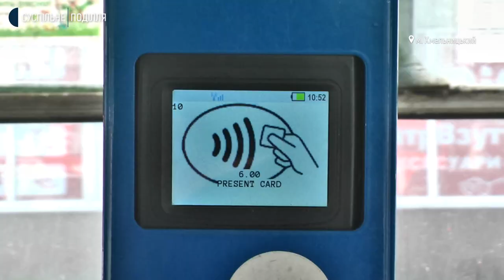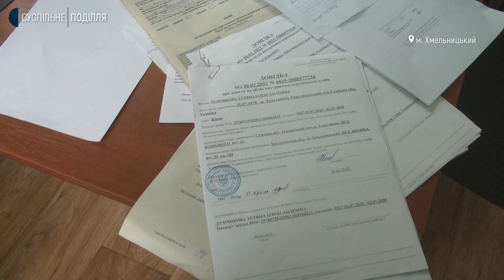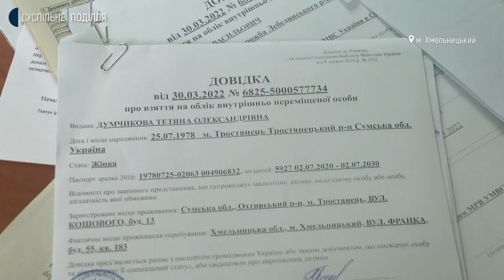У Хмельницькому скасували штрафи за безквитковий проїзд у комунальних тролейбусах та автобусах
Комунальне підприємство «Електротранс» скасувало штрафи за безквитковий проїзд у комунальних тролейбусах та автобусах. Про це Суспільному сказала заступниця директора підприємства  Наталія Свистун.  За її словами, зробили це для того, аби під час війни не виникали конфліктні ситуації між працівниками підприємства та, зокрема, вимушеними переселенцями, які для оплати проїзду не мають безготівкових карточок, або просто грошей.  Як сплачують за проїзд у тролейбусах внутрішньо переміщені особи, які мають пільги користуючись громадським транспортом та чи мають загалом,  дізнавалась Тетяна Ворожцова.